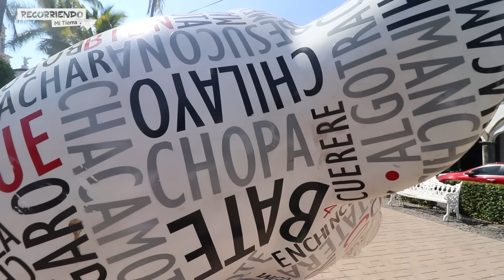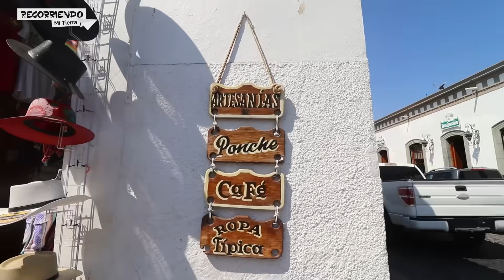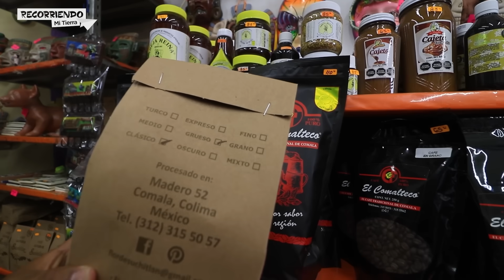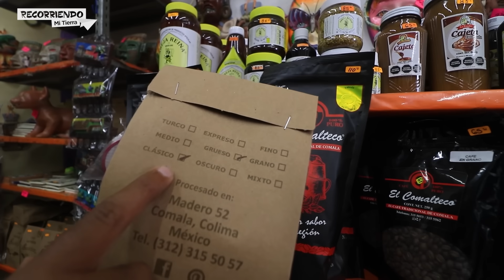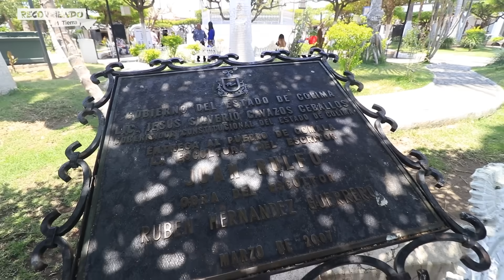Comala, Colima Parte 2 | Don Comalón, Laguna María, El Bate, Casa Pascual, Artesanías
Continuando con nuestro recorrido por Comala el pueblo mágico de Colima, en este video encontrarán nuestra reseña de la vista a Don Comalón el cual tiene el mejor show musical de todo el Estado, además de su rica botana en donde solo tienes que pagar por las bebidas y la comida van por la casa.

Durante la noche pasamos al centro a cenar algo ligero y al otro día visitamos el Restaurant Casa Pascual en donde probamos el tradicional Bate, una bebida típica de Colima la cual esta hecha a base de Chia silvestre, de ahí degustamos unos ricos chilaquiles, un café y conocimos un poco de la historia de Colima en Artesanías Los Abuelos negocio dedicado a la venta de dulces, artesanías, café y productos regionales.

Para concluir nuestro recorrido lo terminamos en una de las lagunas que se encuentran a unos minutos de Comala, Laguna de Carrizalillos en donde puedes llevar comida o asadores para una rica carne asada, pasearte en alguna lancha, rentar alguna cabaña y pasar una tarde agradable en familia.